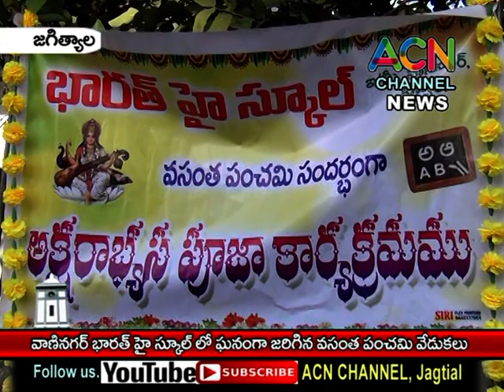జగిత్యాల : పట్టణంలోని వాణినగర్ భారత్ హై స్కూల్ లో ఘనంగా జరిగిన వసంత పంచమి వేడుకలు